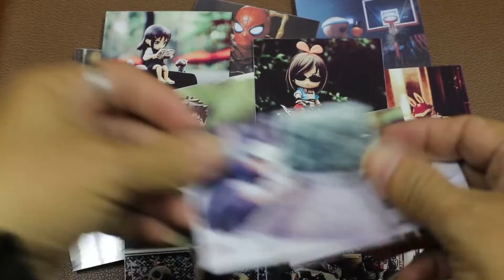POKEMON LOVER MUST SEE THIS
Unboxing statue Halloween Gengar and Litwick - Pokemon Resin Statue buatan Moon Shadow Studio

Buat yang minat bisa cek di link bawah sini

Ok sob .. ketemu lagi di video berikutnya ya

Thankyou buat waktunya menonton vidwo gue .. see you